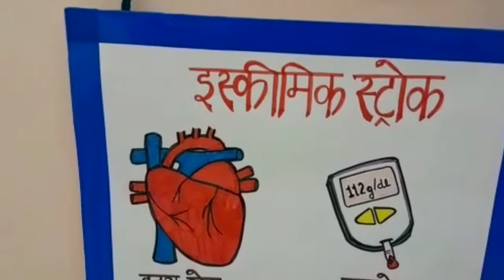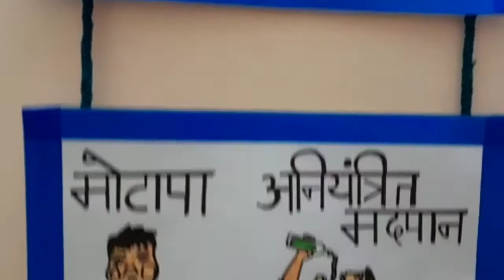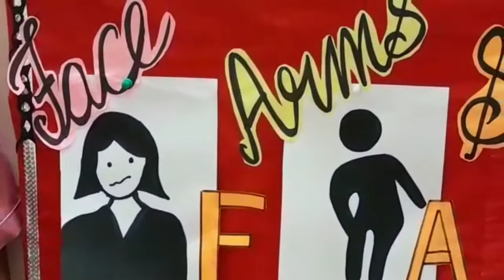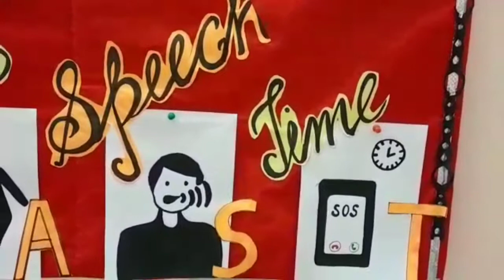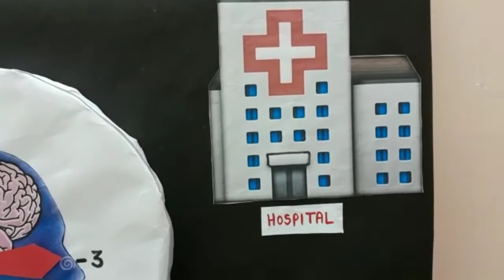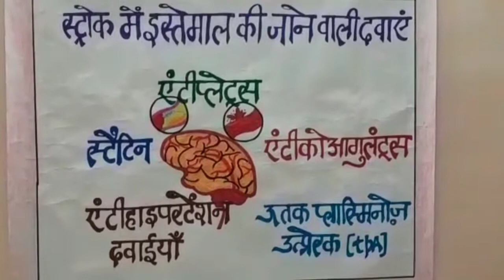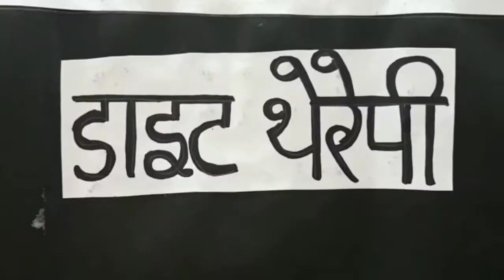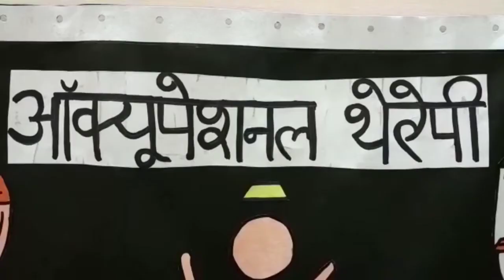STROKE DAY celebration 🧠.. HealthEducation,AIIMSRISHIKESH